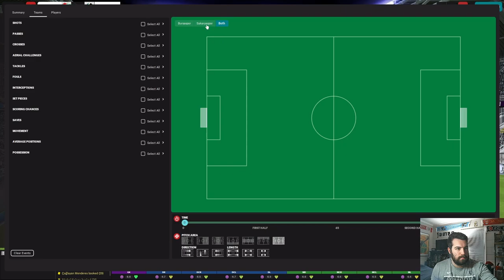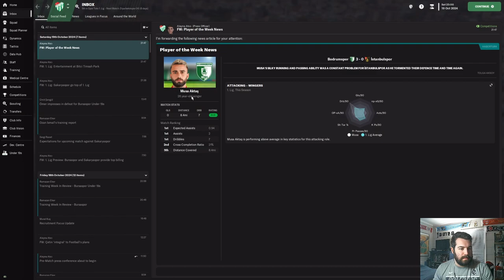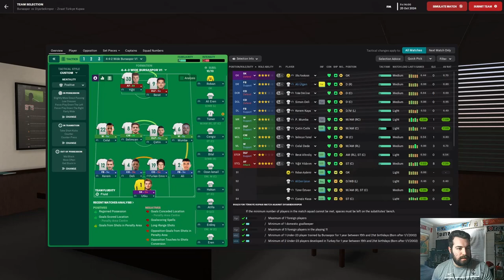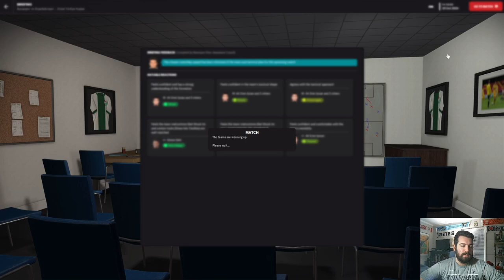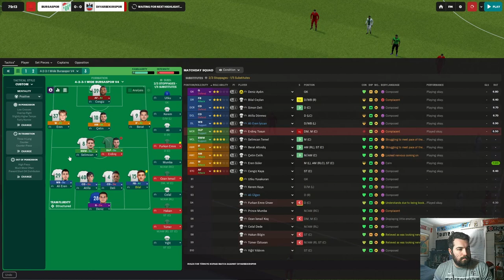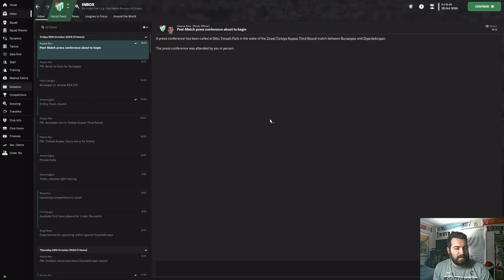Bursaspor SK | FM23 | The Green Crocodiles | Episode 23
It’s Turkish cup time. This competition has not been our friend in the past 2 seasons so maybe we can’t get some kind of result and look to make a bit of a run. Things have been good in the league otherwise though as we sit in the playoff positions looking to move up to third place if we can win against 2nd place Sakaryaspor.